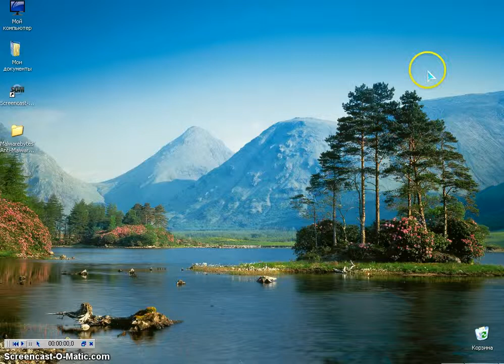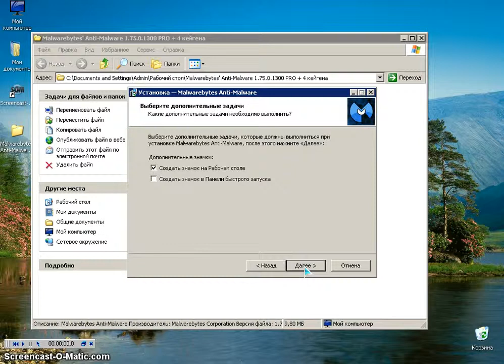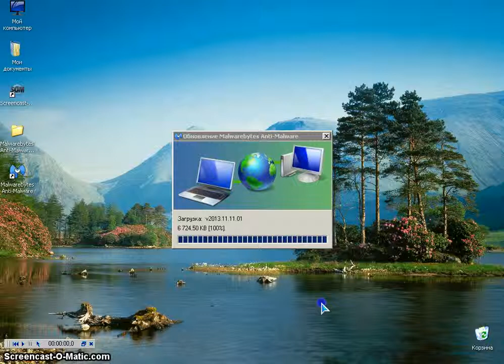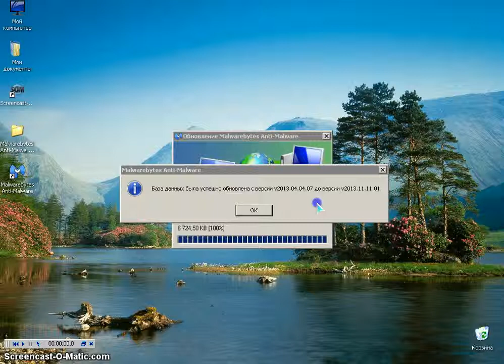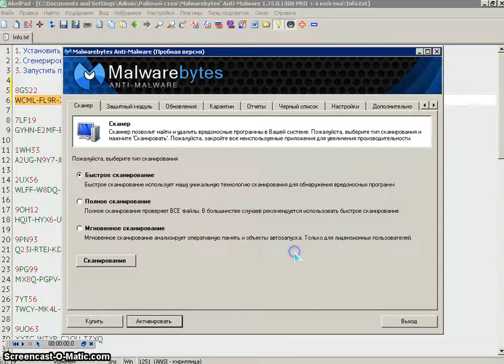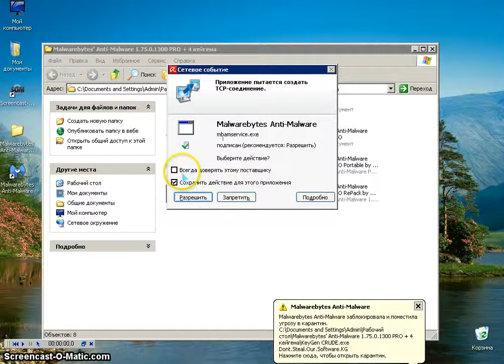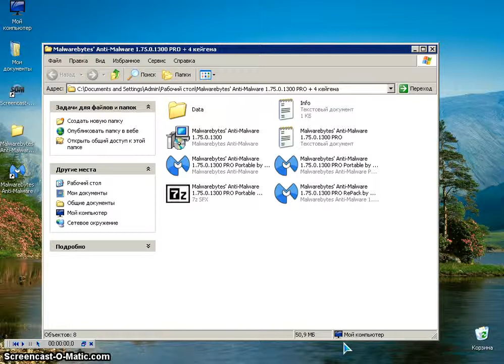Malwarebytes Anti-Malware (rus)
Anti-Virus Programm/Scanner/Software. Checked and explained. Protection, shareware, freeware, trial-ware for your PC with essential software that will improve performance and boost security. Interesting sites, reviews and other useful information.